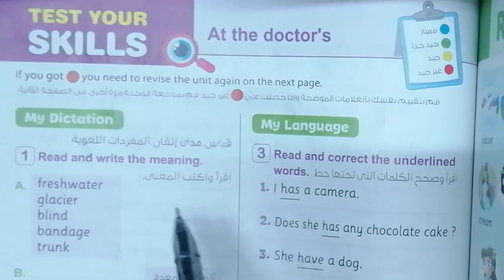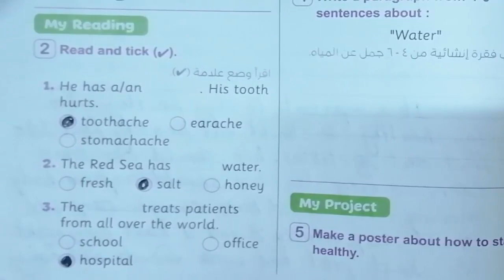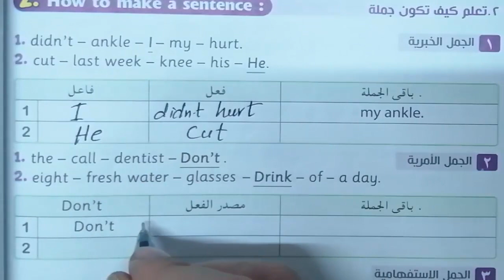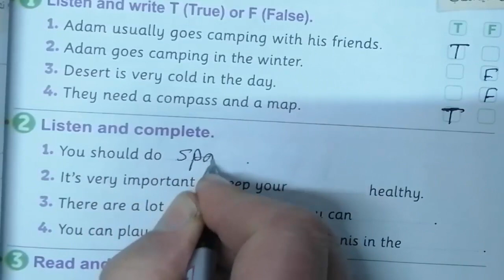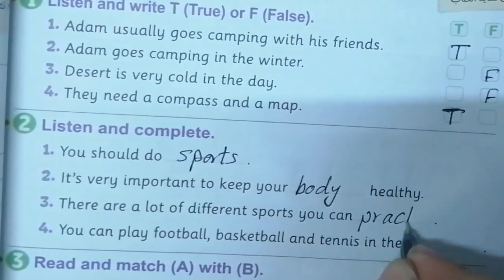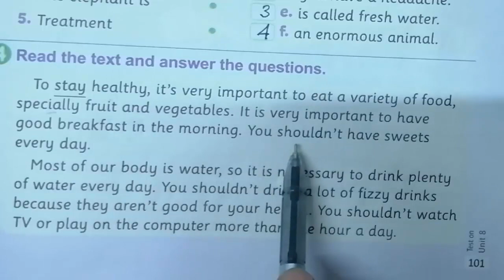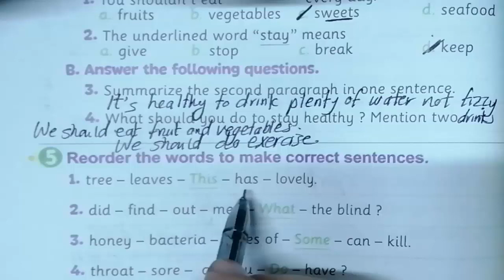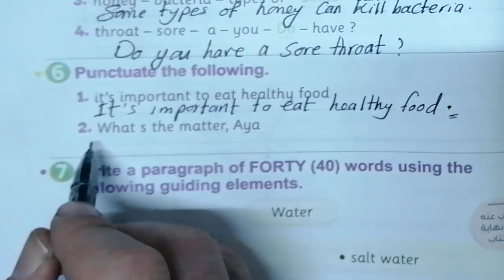شرح منهج الخامس كونكت 5 ترم ثانى الوحدة ثامنة حل اختبار الوحدة الثامنة كتاب المعاصر ص 96-102